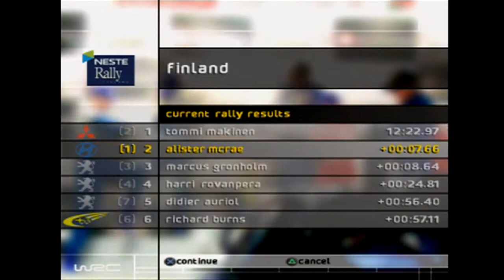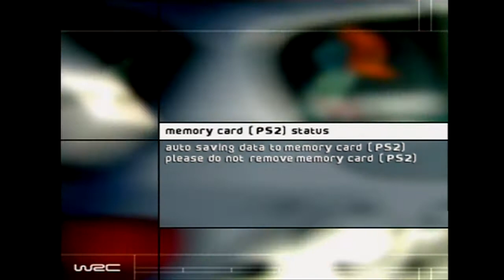Mad At The Mak - WRC: Let's Play (Episode 23)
Professional - Finland